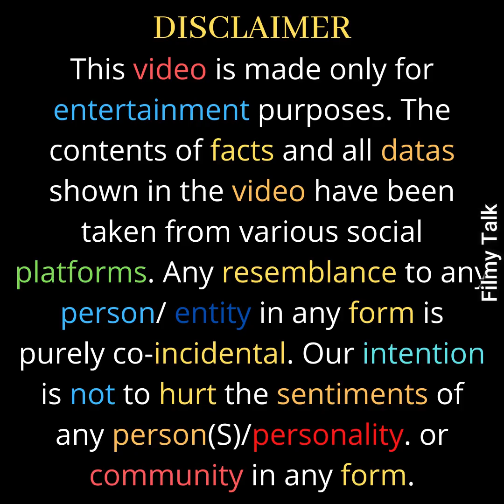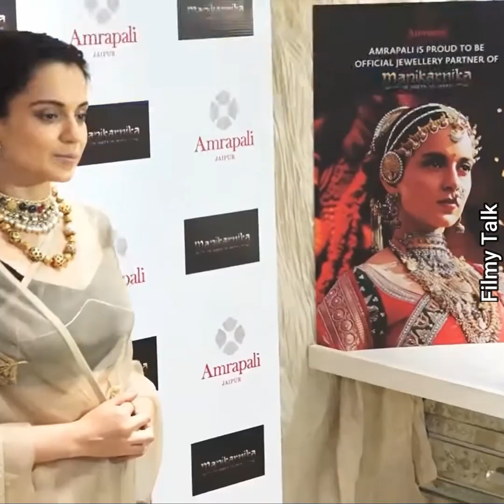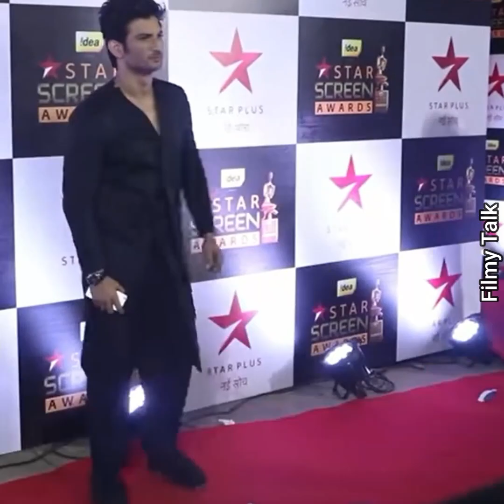आखिर कोनसी हे वो बॉलीवुड एक्ट्रेस जो सुशांत सिंह राजपूत के साथ एक रात गुजारना चाहती थी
After all, who is that Bollywood actress who wanted to spend a night with Sushant Singh Rajput?